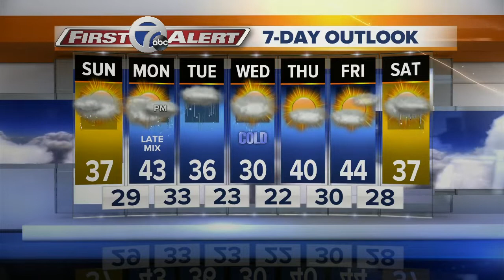7 First Alert Forecast - 11/11 11 p.m.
7 First Alert Forecast - 11/11 11 p.m.